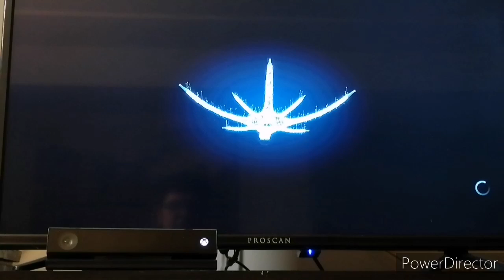Halo wars 2 peashooter la Louis forcing attack scarif